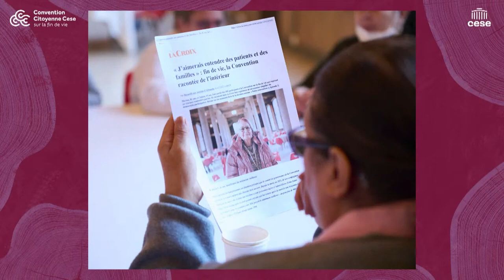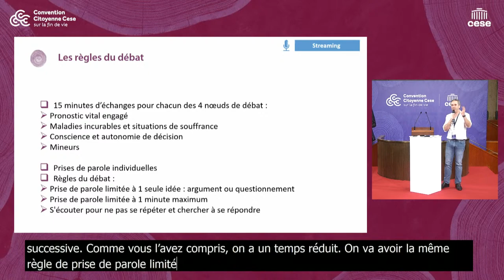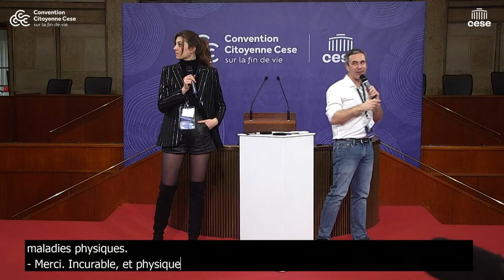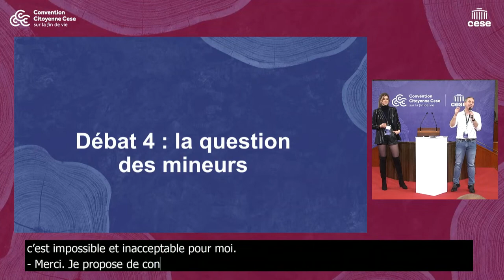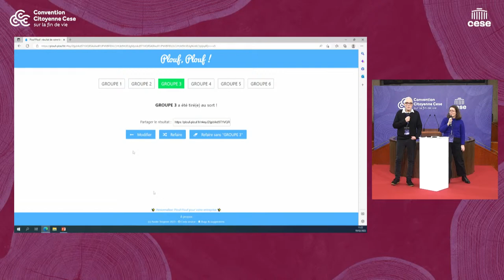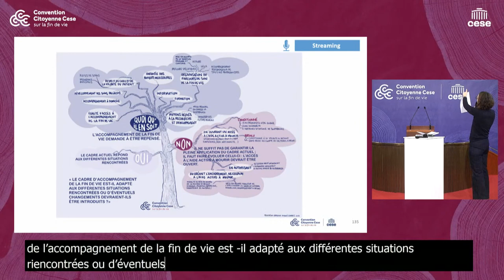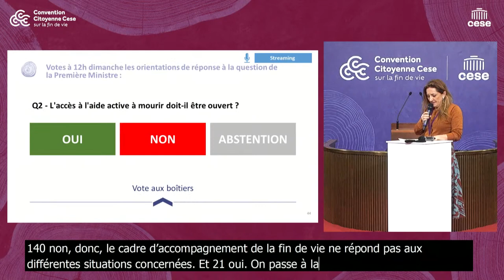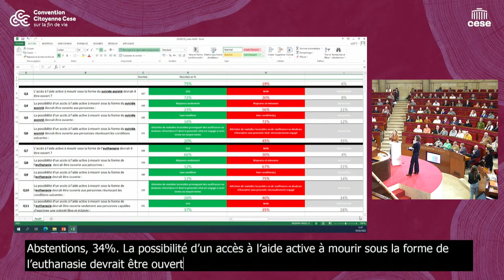CCFV Session #6 : Débat sur l'aide active à mourir ?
Pour la seconde fois à la Convention Citoyenne sur la fin de vie, les citoyennes et les citoyens débattent tous ensemble dans l’hémicycle. Les débats se concentrent sur l’aide active à mourir : pour quelles situations, sous quelles conditions, avec quelles modalités ?
A tour de rôle, chacun peut prendre la parole pour exprimer son opinion sur la question.

Dans un second temps, les membres de la Convention procèdent à un vote pour déterminer des orientations de réponses à la question posée par la Première ministre : Le cadre d’accompagnement de la fin de vie est-il adapté aux différentes situations rencontrées ou d’éventuels changements devraient-ils être introduits ? Suivra une série de vote en « cascade » sur différentes questions en lien avec l’aide active à mourir.

0:00 CHAPITRES
8:01 Ouverture par Claire Thoury, Présidente du Comité de Gouvernance de la Convention
9:52 Présentation des travaux des faciliteurs graphiques sur la Session 6
26:27 Les animateurs introduisent les débats
28 :55 Début des débats
1:40:26 Pause
2:12:00 Reprise des débats
3:03:24 Votes avec la garante Agnese Bertello

Les résultats des votes sont disponibles sur le site de la Convention